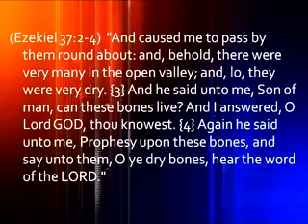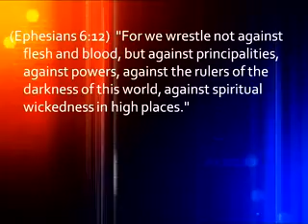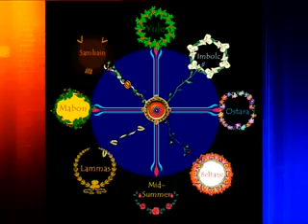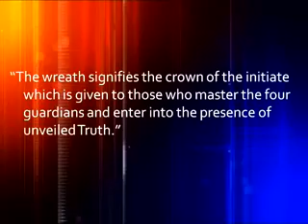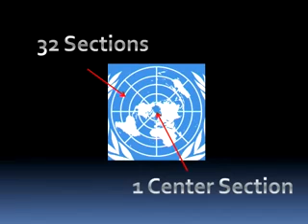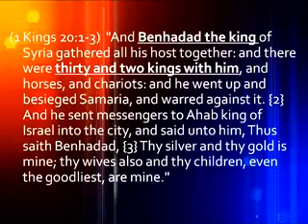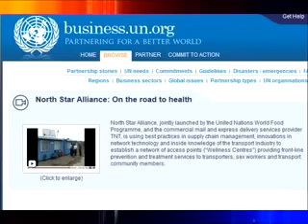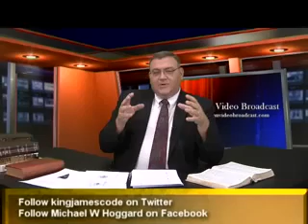Mike Hoggard - Watchman Video Broadcast 07- 01- 2012, Secrets of the UN Part 1